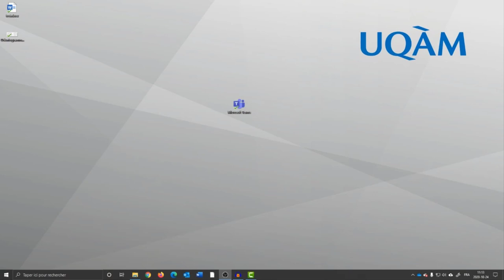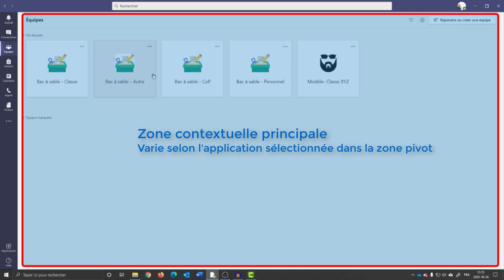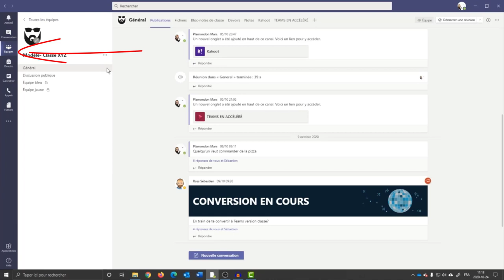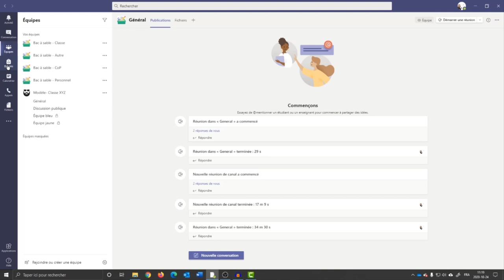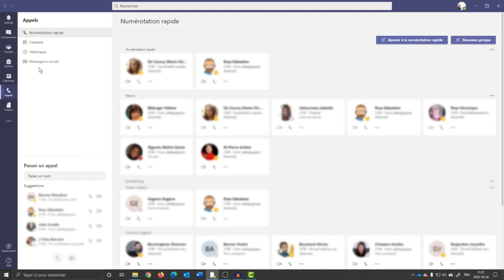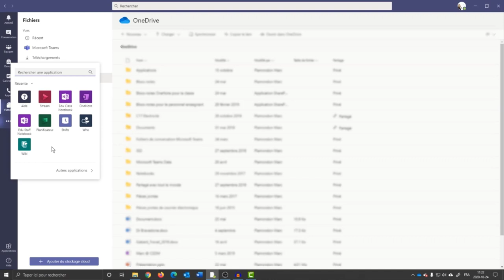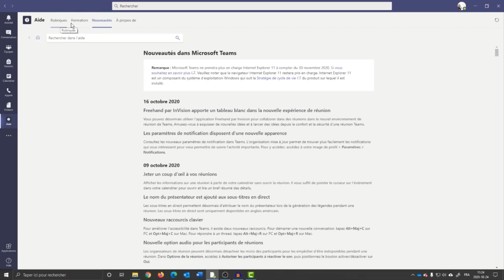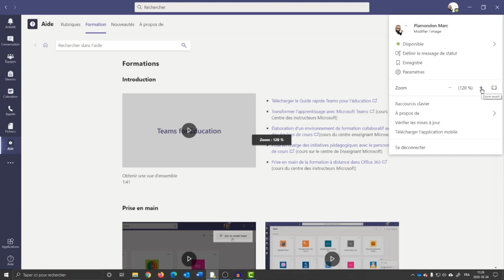TEAMS - Capsule 2 - Bref survol de l'interface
Présentation de l'interface "Éducation" dans TEAMS